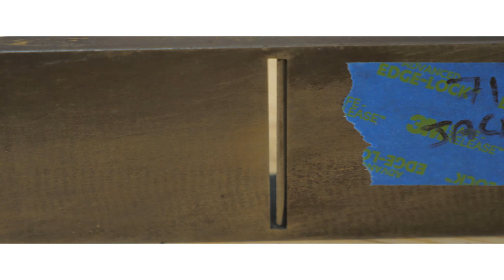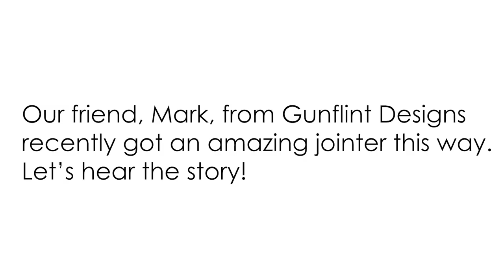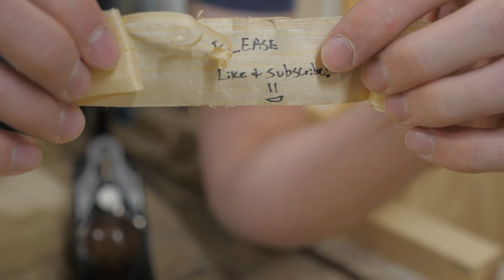Why I Restored a 90-year-old Hand Plane | Sargent 711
We're Jennie and Davis. We love sharing our hobbies with the people we love. That includes you! Join us as we learn to build furniture. We want people to know that anyone can sell the furniture they build as a side-hustle.

Track Saw:
Fuji Sprayer:
Fastcap Lefty/Righty Tape Measure:

Camera Gear:
Main Cam: